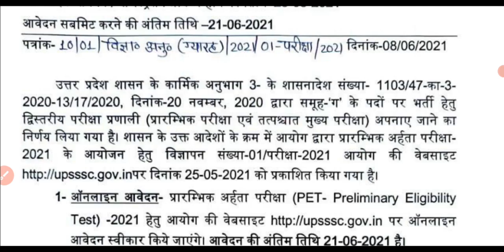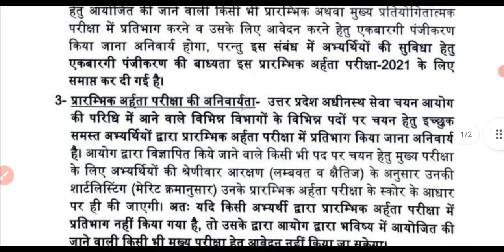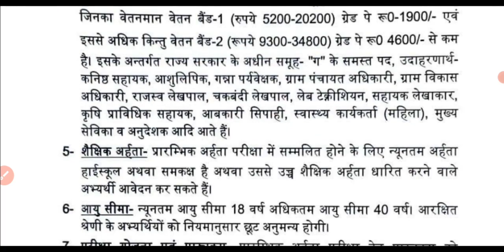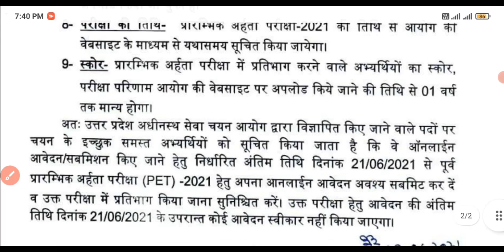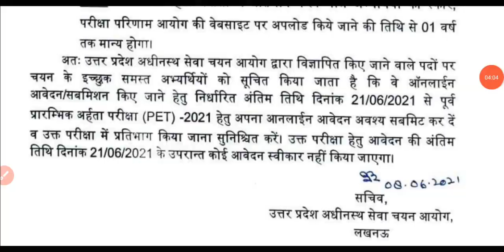UPSSSC PET नई सूचना जारी || UPSSSC LATEST NEWS TODAY || UPSSSC PET EXAM DATE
12460 Latest News Today.

upsssc pet @Your New Direction
up
69000 latest news
 super
tet news today 2021
super tet
uppsc
upsssc
ctet
upsc prelims
upsssc news
new teacher
upsssc result
super tet latest news
up tet
uppsc ae
uppsc ro aro
uppcs
DSSSSB
exam result latest news
new notification
news today
latest news update
uphesc
uphessb
ja
lower pcs
current affairs
up news
lt grade
up primary teacher vacancy
sarkari naukari
ssc chsl
ssc cgl
ssc news
exam result
 news
ssc mts
bpsc
bihar news
uttar pradesh news
rajasthan news
dainik rojgar samachar
current affairs
TGT PGT NEWS II NEW TEACHER VACANCY NEWS II CET EXAM  UPSSSC
TGT PGT NEWS  JPSC RECRUITMENT  UPPSC UPSC NEWS
TGT PGT  NOTIFICATION NEWS  CET  JPSC BPSC  UPSI  UPSSSC NEWS  ASSISTANT PROFESSOR VACANCY TGT PGT